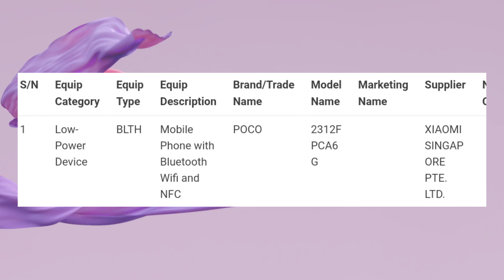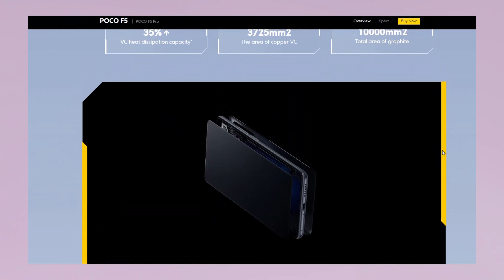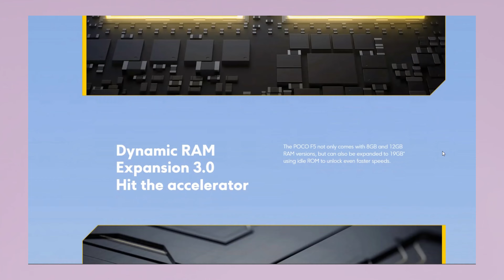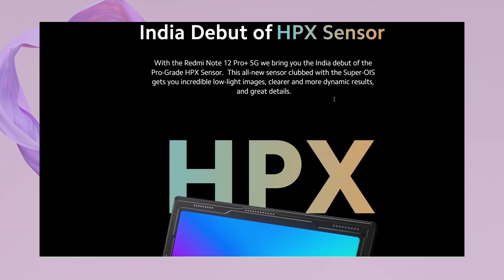POCO X6 Pro 5G full specifications and India Launch 2023 -All Specs. Leaked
POCO X6 Pro  full specifications and India Launch 2023 -All Specs. Leaked My new channel ;
POCO M4 Pro 5G
Redmi note 11
POCO M4 Pro 4G ;
iQOO Z6 Pro 5G
Xiaomi 11 Lite NE 5G
iQOO Neo 6 5G
Xiaomi 11T Pro 5G
Samsung Galaxy S20 FE 5G
iQOO 9 SE 5G
Xiaomi 12 Pro

Redmi note 11
Samsung Galaxy M32
Redmi Note 10S
Samsung Galaxy M12
MOTOROLA g31
Infinix Note 11
Samsung Galaxy M21 2021 Edition
BSET MOBILES UNDER 15000/-
Redmi Note 12 5G
Redmi Note 11T 5G
vivo iQOO Z6 5G
Redmi Note 10 Pro Max
POCO M4 Pro 5G:https
BEST MOBILES UNDER 20,000/-
REDMI K50I
Samsung Galaxy M53
Xiaomi 11 Lite NE
realme Narzo 50 Pro 5G
Redmi Note 11 Pro + 5G
POCO X4 Pro 5G
Motorola Moto g82 5G
OnePlus Nord CE 2 Lite 5G
Samsung Galaxy M52 5G
BEST MOBILES UNDER 25000/-
realme 9 Pro+ 5G ;
Redmi K50i 5G
Motorola Edge 30
Redmi Note 12 Pro 5G
Samsung Galaxy M53 5G
OnePlus Nord CE 2 5G
vivo iQOO Z6 Pro 5G:https
BEST MOBILES UNDER 30,000/-
Nothing Phone (1) 5G
Google Pixel 6a
realme GT Neo 3T
iQOO 7 5G
OnePlus Nord 2T 5G
Mi 11X 5G
BEST SOUNDBAR.
smart watch :
Fire-Boltt talk 2
boAt Wave Call
Fire-Boltt Phoenix